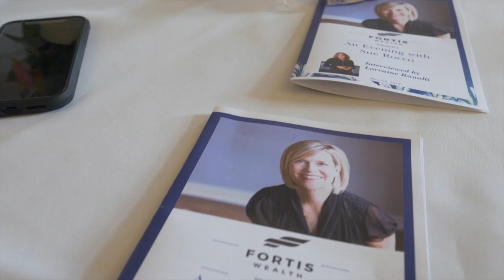An Evening With Sue Rocco (Teaser)